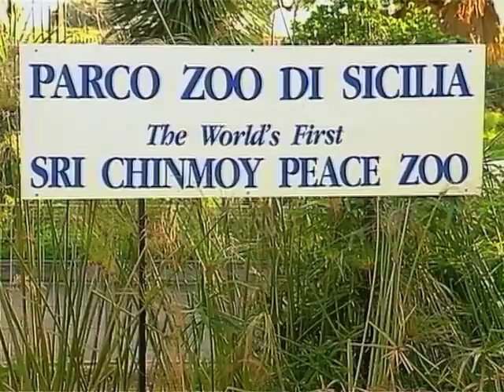World's first Sri Chinmoy Peace Zoo in Sicily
During a Christmas Trip in 1992 Sri Chinmoy dedicated the "Parco Zoo di Sicilia" as the World's first Sri Chinmoy Peace Zoo.